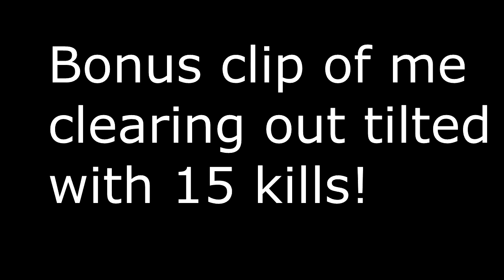how to be Toxic on fortnite. (15 kill clearout in tilted)